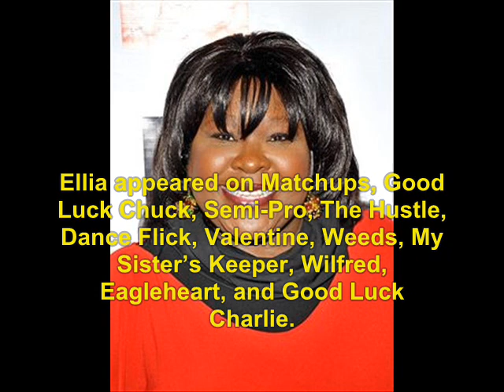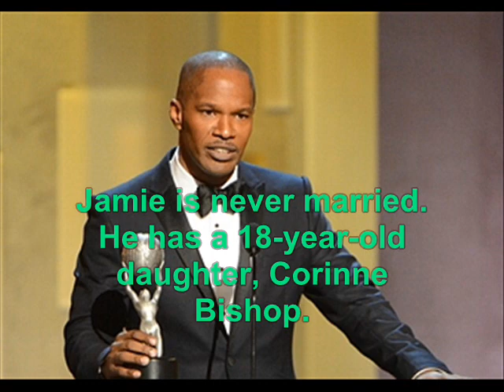The Jamie Foxx Show (1996): Where Are They Now?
find out what ever happen to the 1996 TV show, Jamie Foxx Show.    No sound due to copyright.